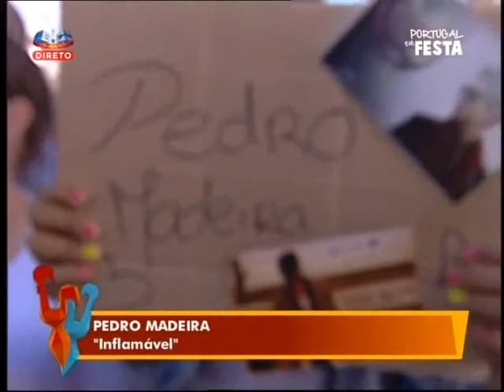Pedro Madeira - "Portugal em Festa" da SIC em Castro Verde ("Inflamável")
Não deixes ainda de visitar o Facebook, o Twitter e o site oficial do cantor Pedro Madeira: